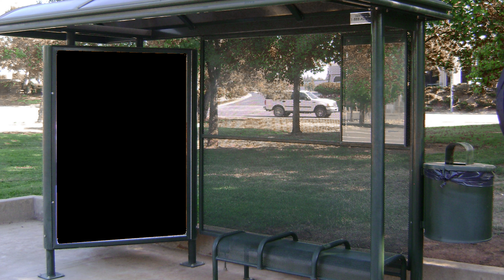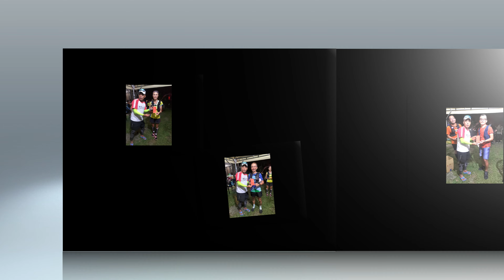2022制霸草嶺超級馬拉松-賽事花絮(二)4K-TUR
影像提供者:跑友與志工